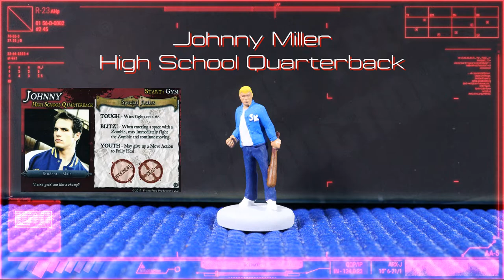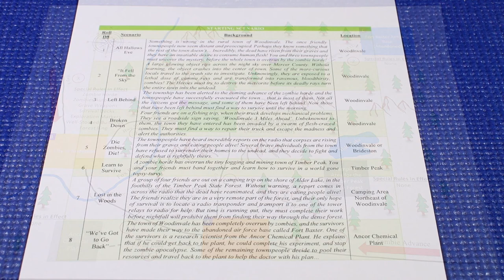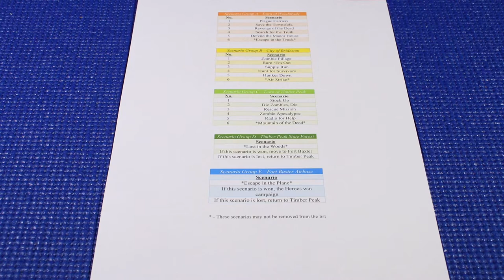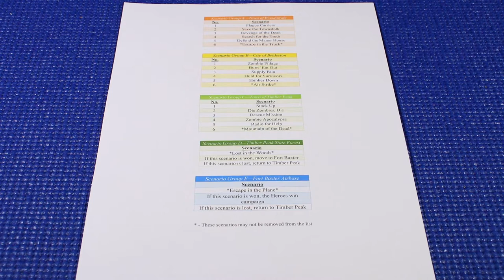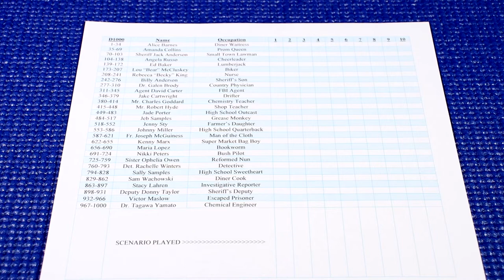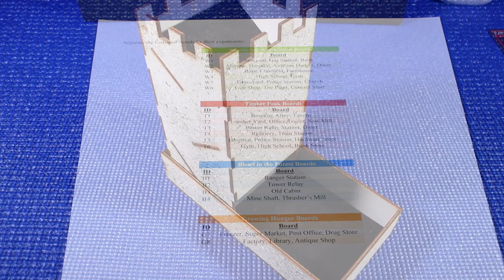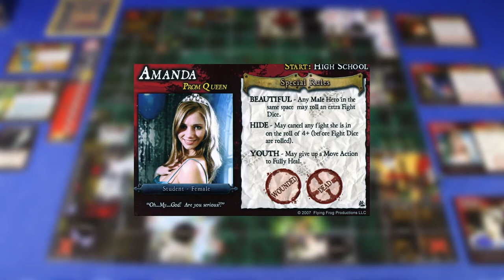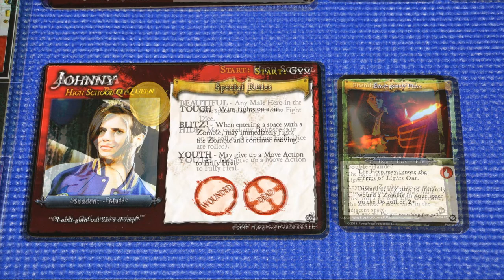Last Night on Earth—Campaign Series—Episode 1A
In this first video of the series, I outline my new campaign rules for Last Night on Earth: The Zombie Game. I am including timestamps for those that do not wish to watch the campaign rules introduction. Following the introduction, I begin the campaign by playing the scenario, "Die Zombies, Die!" I am placing all of the videos of this series in their own playlist, so they can be viewed in sequence.

0:00 Credits
0:17 Prologue
1:22 Campaign Rules Overview
17:10 Die Zombies, Die Scenario Playthrough